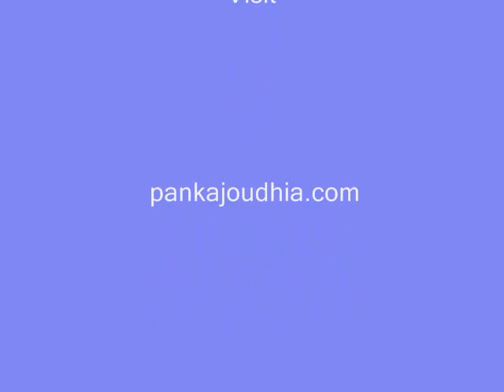Medicinal Rice P5 Formulations for Corchorus Overdose: Pankaj Oudhia's Medicinal Plant Database